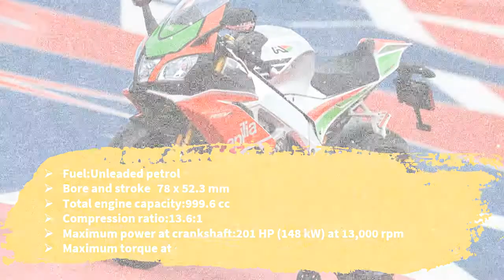2019 Aprilia RSV4 RF LE Price & Spec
2019 Aprilia RSV4 RF LE Price & Spec - All else is pure RSV4 RF performance, which in its latest edition is a second faster faster than before, thanks to the new Öhlins suspension, a Brembo braking system, and the new APRc electronic controls package that includes cornering ABS and clutchless downshifts. The 201-horsepower V4 powerplant is paired with chassis architecture worthy of seven World Superbike titles, the RSV4 RF LE creating performance like no other.

£ GBP (On The Road inc 20% Vat)